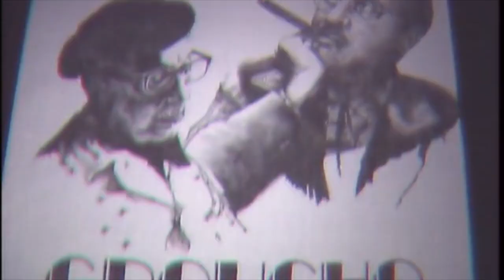The Coconut Grove Playhouse in images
The Grove Theater opened on January 3, 1927. It was a motion picture house. On January 3, 1956, its theatrical debut took place with the U.S. premiere of "Waiting for Godot", by Samuel Beckett. Talented artists and writers were related to this theatre, as Tallulah Bankhead, Tennessee Williams, Liza Minnelli, Victor Borge, José Ferrer, Jessica Tandy, Rita Moreno, Imogene Coca, Mario Vargas Llosa, Nilo Cruz, Carmen Peláez, Willy Chirino, Jon Secada, among others.
The theatre closed in 2006 due to financial woes.